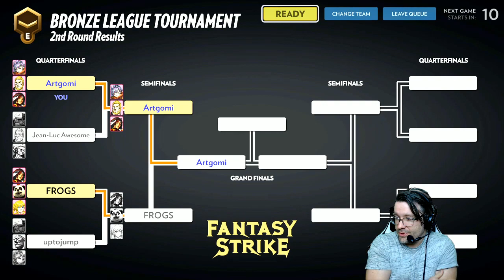Fantasy Strike Geiger / Jaina Ranked Online PS4